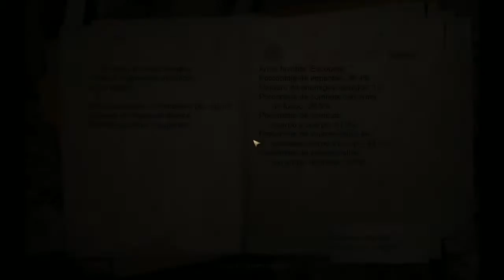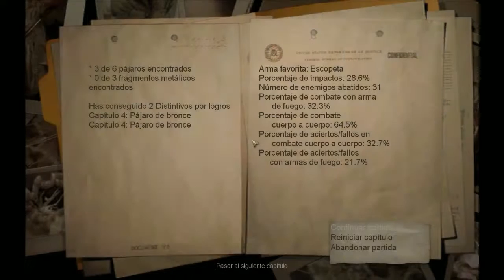Let's Play comentado. Condemned: Criminal Origins. Parte 3: Canguro